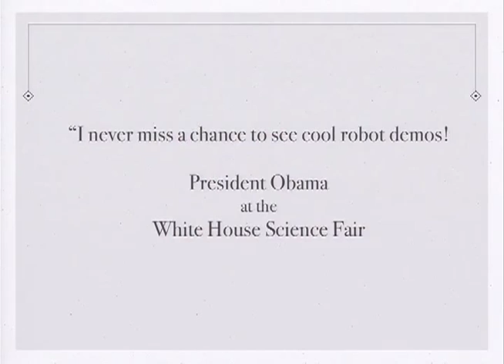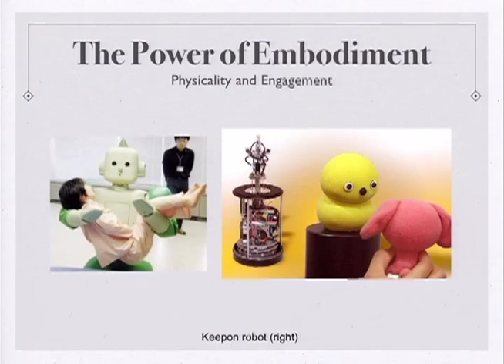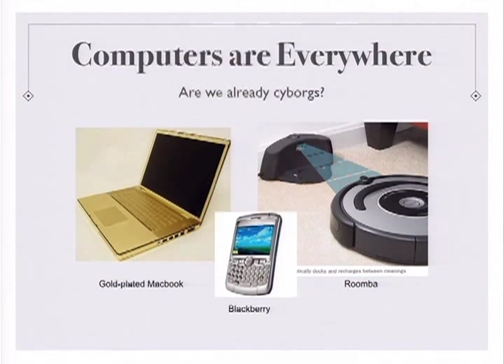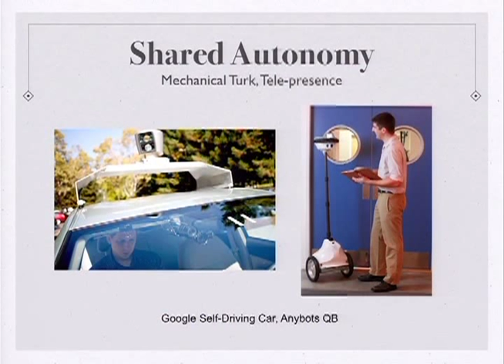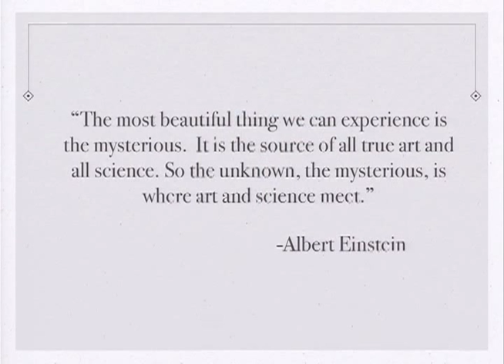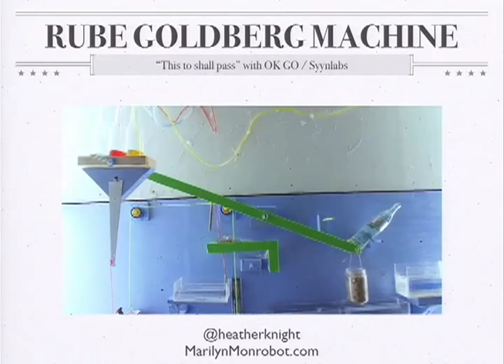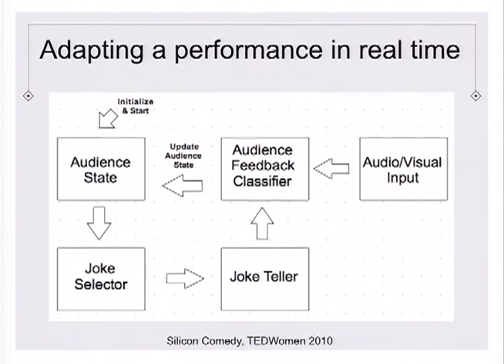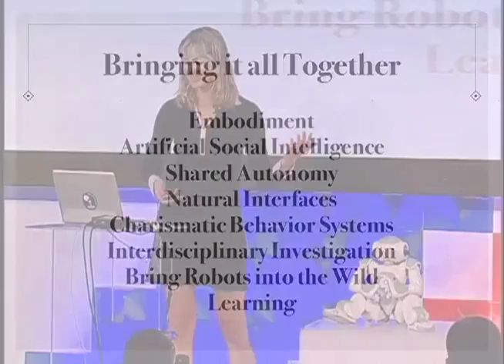Disruptive robots and charismatic technology, Heather Knight - Innovation for the Nation